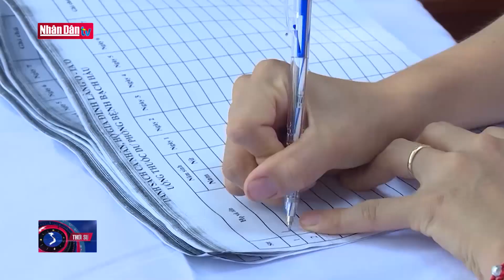Gia Lai dập dịch bạch hầu ở xã biên giới Ia O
Gia Lai dập dịch bạch hầu ở xã biên giới Ia O | Truyền Hình Nhân Dân
1. Dự Báo Thời Tiết Hôm Nay